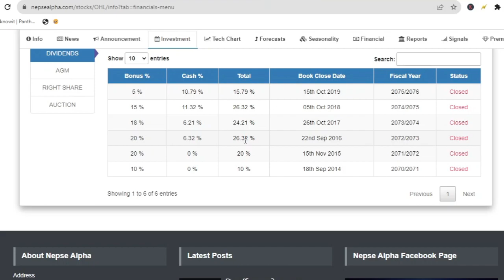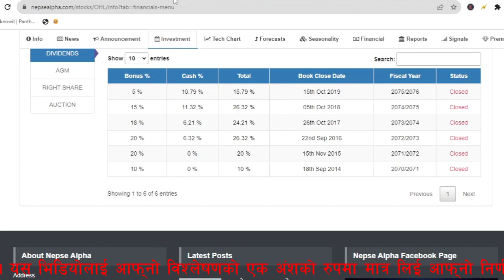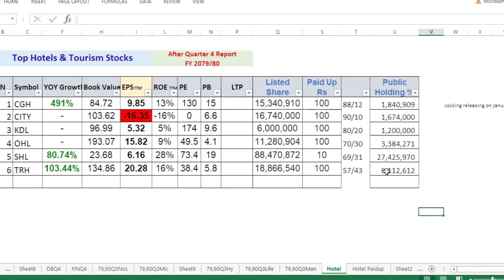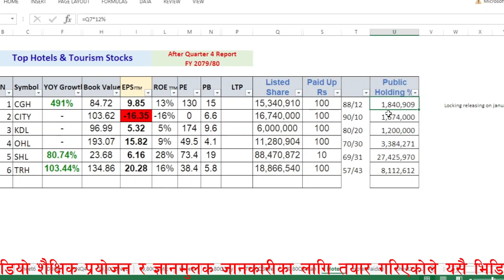Stock Market Nepal in | Best Hotel Share to Buy 2023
In this video, you will see the best stock to buy in Nepal in the Hotel and Tourism index of stock market Nepal. All hotels listed in Nepse published quarter four (Q4) report of fiscal year 2079/080. You can select the top best hotel share based on many indicators.
Other related queries are:
Best Hotel Shares to Buy
Best Hotel Share
Taragaun Regency Hotel TRH
Oriental Hotel Limited OHL
Soltee Hotel Limited SHL
Chandragiri Hills Limited
Chandragiri Hills Share
Chandragiri Hills Q4 Report
City Hotel Limited Share
City Hotel
CITY
KDL
Kalinchok Darshan share
KDL Report
best share to buy in Nepal
best stock to buy in Nepal 2023
best bank to invest in Nepal
kun share kinda ramro
share market ma kasari lagani garne
best share in Nepal
Best Hotel Stock
Best Hotel share
best hotel stock in Nepal

Best Stocks to Buy in Nepal in Bank Stocks | Comparison & Fundamental Analysis of EBL SBL SCB NBL